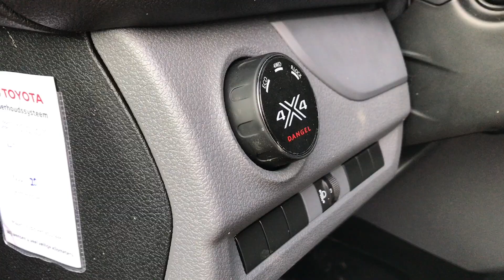Deze Toyota-bus blijkt een ware terreinkoning - AutoRAI TV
Toyota doet ons een belofte: de nieuwe ProAce 4x4 zou zich in extreem terrein prima thuis voelen. Nog veel belangrijker: Deze Toyota-bus zou zich bovendien zelf kunnen redden in de blubber en modder. Zal best allemaal. Eerst zien, dan geloven, want het is en blijft een busje. Daarom ging AutoRAI.nl-journalist Bart Oostvogels op ontdekkingsreis. In de bagger.

Volg AutoRAI.nl!